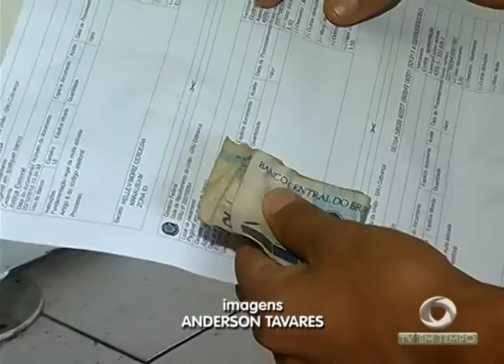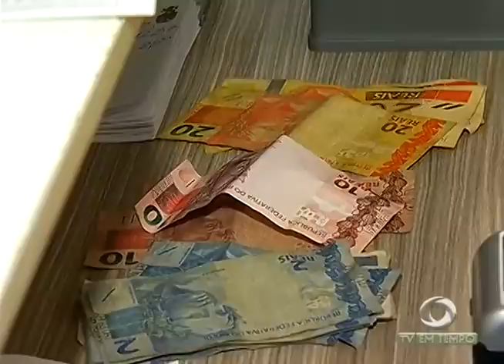BOLETIM EM TEMPO - MANHÃ (29.10.2015)